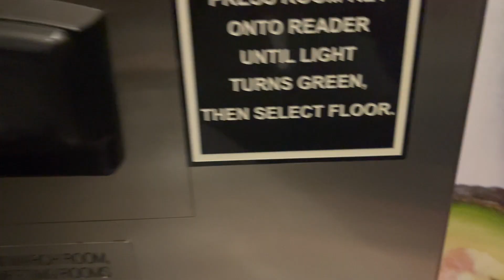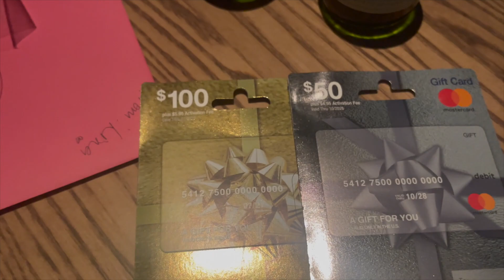BIRTHDAY VLOG + SPA + STAYATION + NIGHT OUT IN HOUSTON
Hey babes! Follow me along on  my 26th birthday, where i went to the spa, did a staycation, had dinner, and went to lounge. Hope you enjoy! xoxo Chinwe